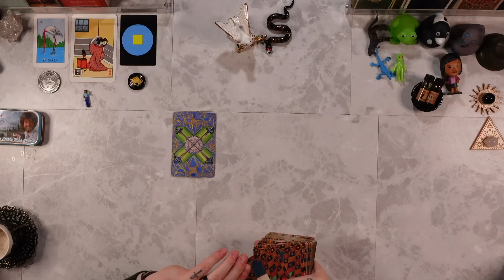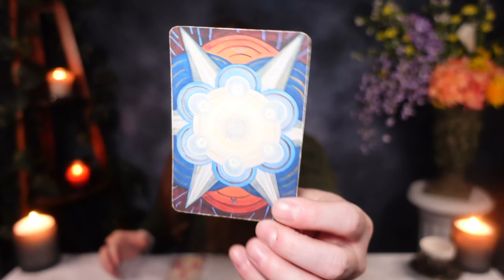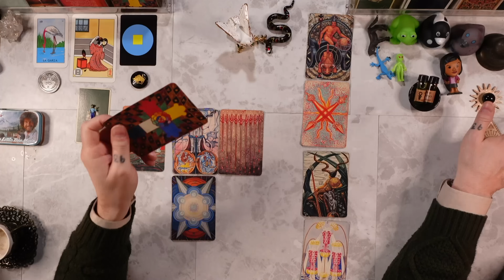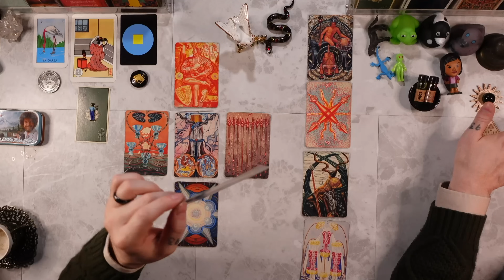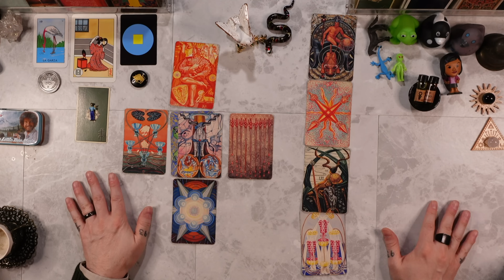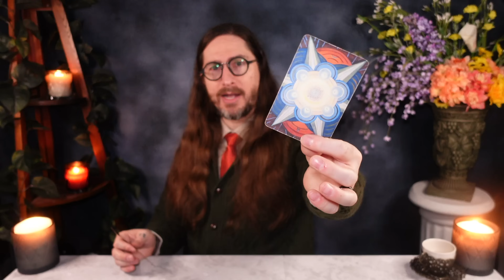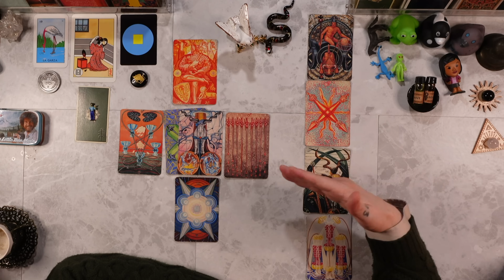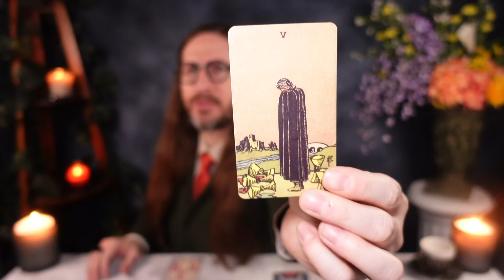TAURUS - “SHOCKING! I Must Prepare You For What Is Coming Next!” Tarot Reading ASMR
PERSONAL READINGS ARE CURRENTLY *CLOSED*

I am using the THOTH TAROT DECK

39. Jesus said, "The pharisees and the scribes have taken the keys of gnosis and hidden them. They themselves have not entered, nor have they allowed to enter those who were about to come in. You, however, be wise as serpents and as innocent as doves."

Matthew 10:16